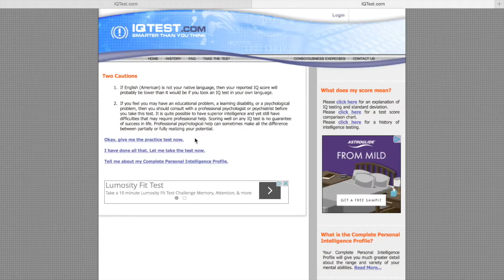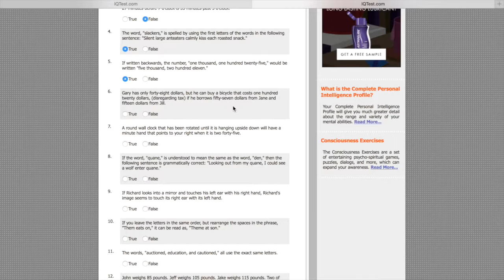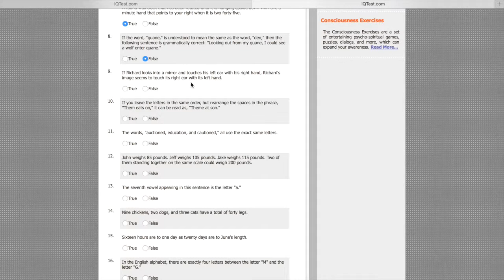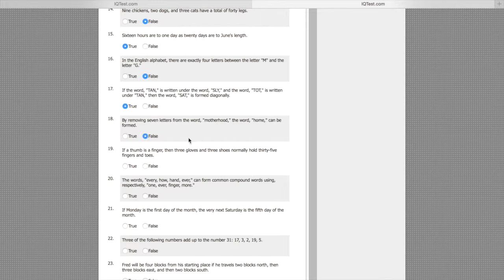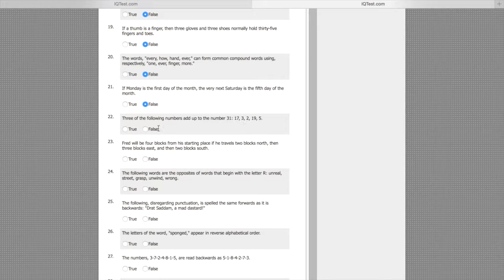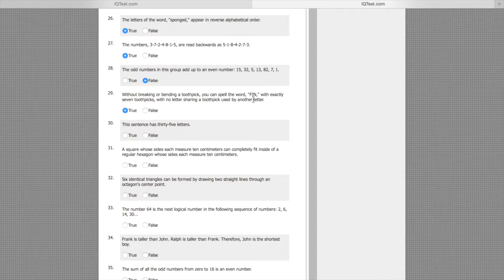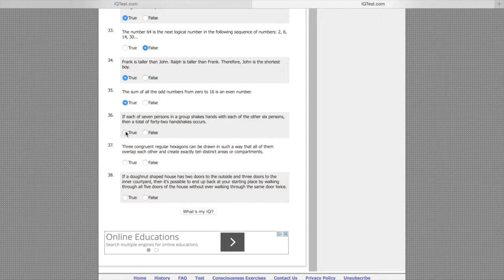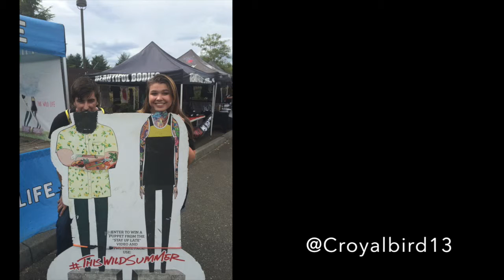I Took an Online IQ Test...